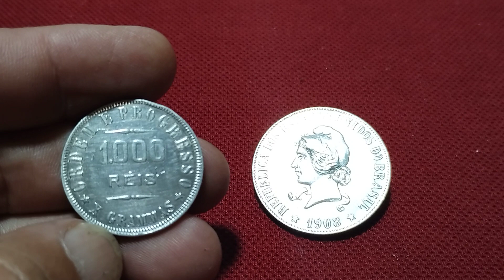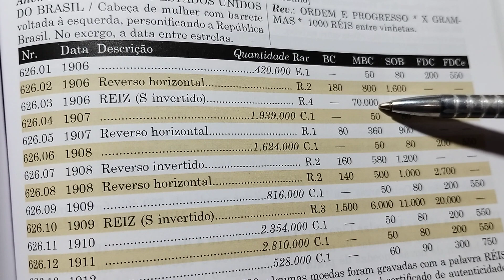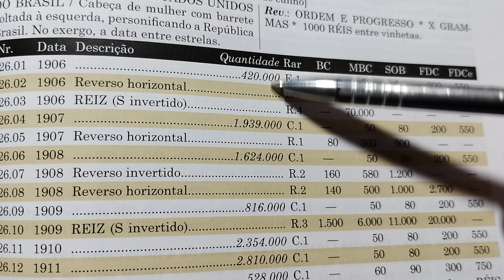1.000 RÉIS QUE VALEM DE 20 À 70 MIL REAIS!!!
MOEDAS RARÍSSIMAS DE 1.000 DE PRATA.

DÊ O LIKE PRA AJUDAR O TRABALHO